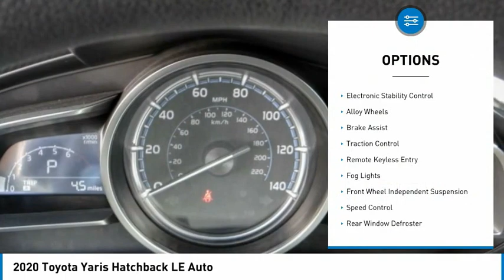2020 Toyota Yaris Hatchback TEMECULA MURRIETA MENIFEE HEMET CORONA ESCONDIDO TT1829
2020 Toyota Yaris Hatchback LE Auto

Temecula Hyundai
27430 Ynez Rd.

TEMECULA HYUNDAI PROUDLY SERVING TEMECULA, MURRIETA, MENIFEE, HEMET, CORONA, ESCONDIDO, AND SURROUNDING SOUTHERN CALIFORNIA LOCATIONS. THIS WHITE 2020 Toyota YARIS HATCHBACK IS EQUIPPED WITH A Engine: 1.5L I-4 DOHC 16-Valve VVT-i, AUTOMATIC TRANSMISSION, AND RECEIVES AN ESTIMATED 32 City/40 Hwy MPG. 2020 Toyota YARIS HATCHBACK LE Auto 32/40 City/Highway MPG Clean CARFAX. This Vehicle is Located at: Temecula Hyundai, 27430 Ynez Road, Temecula, California 92591. Dealer Installed accessories are optional and may be purchased for an additional charge.All prices subject to government fees and taxes, any finance charges, any dealer document preparation charge, and any emission testing charge.While we make every effort to ensure the data listed here is correct, there may be instances where some of the factory rebates, incentives, options or vehicle features may be listed incorrectly as we get data from multiple data sources. PLEASE MAKE SURE to confirm the details of this vehicle (such as what factory rebates you may or may not qualify for) with the dealer to ensure its accuracy. Dealer cannot be held liable for data that is listed incorrectly. For In-Transit Inventory, any date of arrival is estimated and the actual date of delivery may vary due to circumstances beyond Hyundai and Temecula Hyundai's control. Please contact Temecula Hyundai for availability details. Stock #: TT1829 | VIN: 3MYDLBJV5LY705161 | 2020 Toyota Yaris Hatchback LE Auto TRACTION CONTROL POWER WINDOWS Temecula Hyundai FOR DRIVERS IN THE GREATER TEMECULA, MURRIETA, MENIFEE, HEMET, CORONA AND ESCONDIDO AREAS, YOUR SOURCE FOR INCREDIBLE HYUNDAI MODELS IS TEMECULA HYUNDAI 27430 YNEZ RD TEMECULA, CA 92591